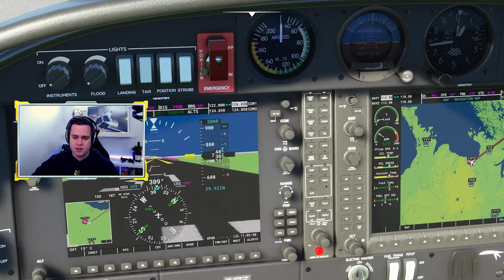REAL COMMERCIAL PILOT | IFR Tutorial | Microsoft Flight Simulator 2020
Here we have a basic IFR (Instrument Flight Rules) tutorial using the DA40 in Microsoft Flight Simulator 2020. Have you ever wanted to learn how to fly IFR PROPERLY??? Lets sharpen our skills and become proficient in instrument flying.

►Chapters
0:00​ Intro
1:23​ Lesson Start
8:15​ Flight Start
16:45​ Approach Start
27:45 Final Approach